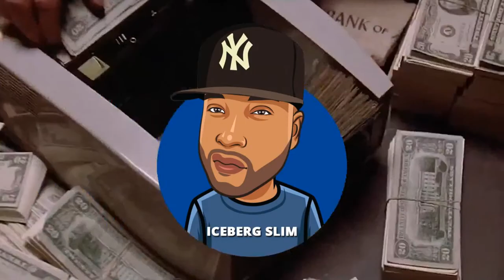Iconic Journalist & Author Kathy Iandoli Talks Life, Hip Hop & Women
Tonight at we go live with the legendary journalist and author Kathy Iandoli to talk life, hip hop and the importance of women in our music and culture. 9:30pm EST, 6:30pm PST

Iandoli is the author of God Save the Queens: The Essential History of Women in Hip-Hop, Baby Girl: Better Known as Aaliyah and more.

She has written for Vibe, The Source, XXL, The Village Voice, Rolling Stone, Billboard, Pitchfork, Playboy, Cosmopolitan, Maxim, The Guardian, Vice, and many other publications.

FRSHOUT is the world’s most dangerous music podcast on Spotify and Apple Podcast, where our panelists give you the raw and inside scoop of  what’s going on in your world of music and entertainment Wednesday's 9:30P/8:30C on YouTube.

***Do not use our content without express written permission***